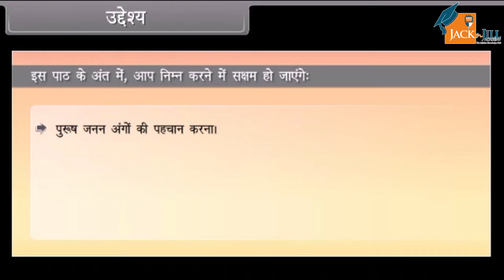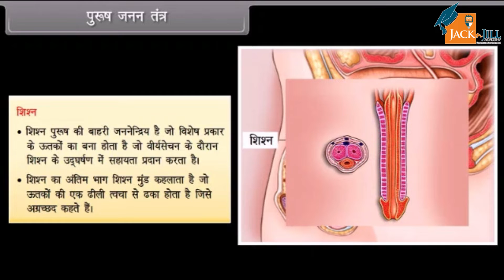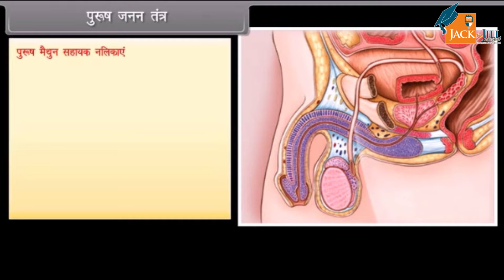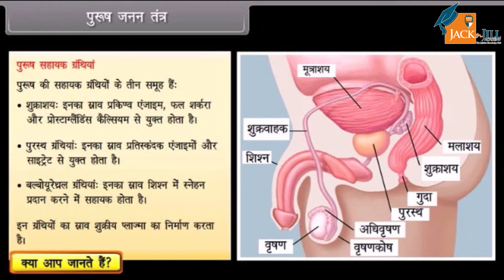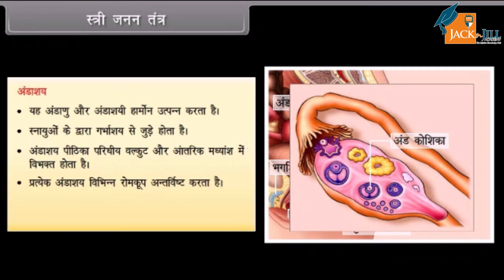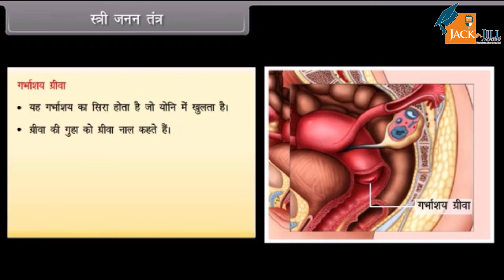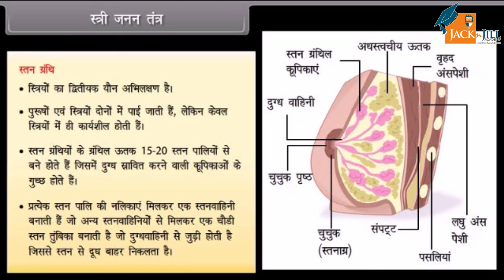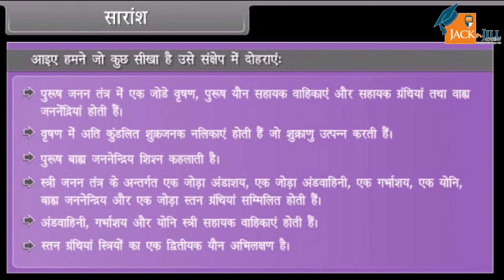मानव प्रजनन 1 || कक्षा - 12 ||जीवविज्ञान || ANIMATED VIDEOS || HINDI VERSION